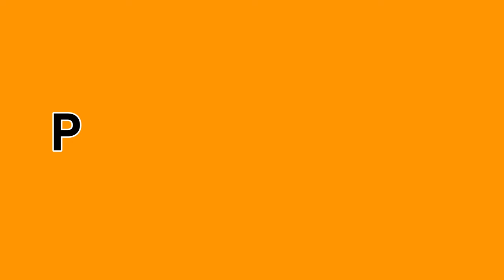Rubber Ball Cricket Practice Match Vlogs🔥😁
(Sign Up Bonus 28 Instant 😍✅Unlimited acccount)

All song are used For fun purpose we are not owner of the music used in video